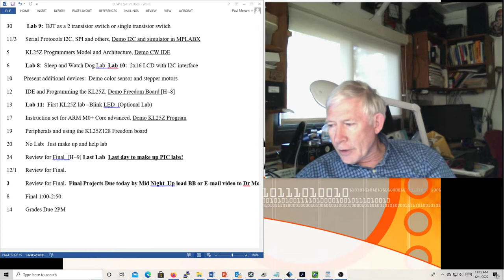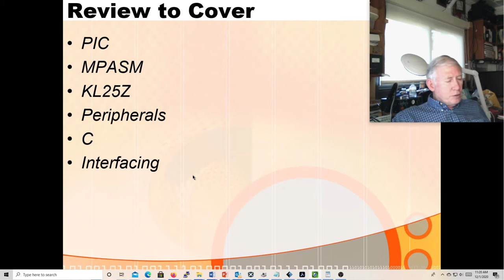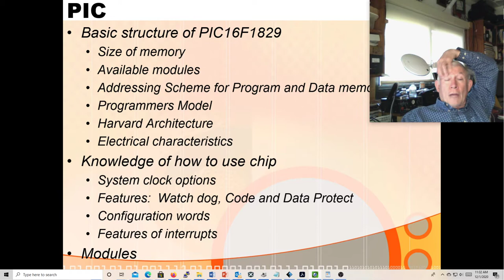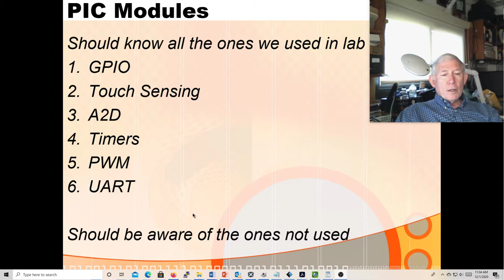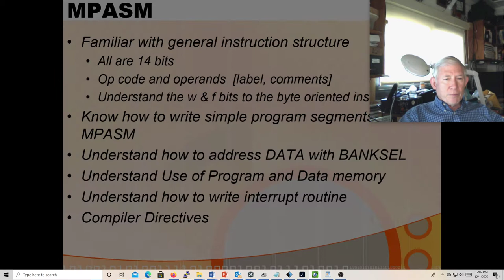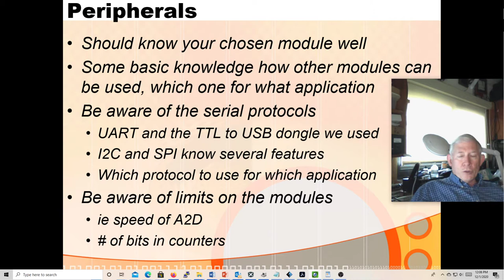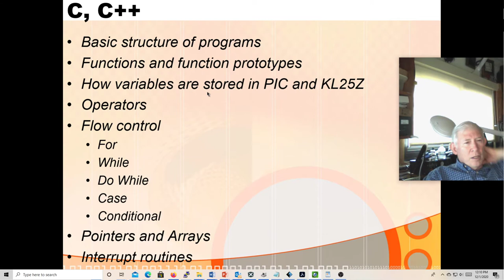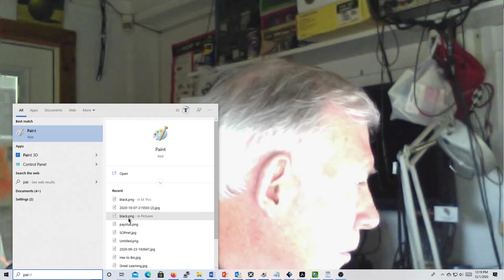2020 12 01 Micro 1 26